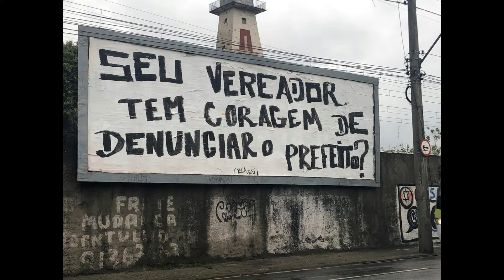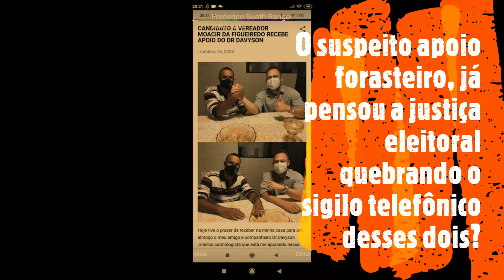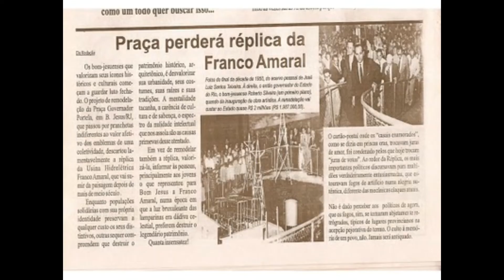Politicarias BJI 2020 | programa 20